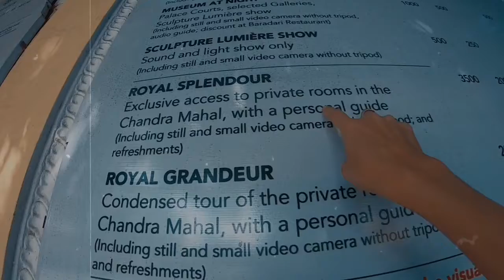The Pink City Jaipur Rajasthan India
Kota dengan arsitektur yang super lovely ! Ukiran dan lukisan di dindingnya bkin takjub pertama diawalin sma Patrika Gate, coba deh peehatiin detailnya, gilaaaa siihhh cakeppp... Trus Mampir ke Chandra Mahal City Palace jga and wowwww aku pngn balik lgi rasanya bwa perlengkapan video full spya bisa ambil smua detailnyaa kmrin msi kurang bgt.. Pkoknya aku suka bgt Jaipur the pink city karna hampir bangunan sluruh kota dihiasi warna pink bata gtu 💕